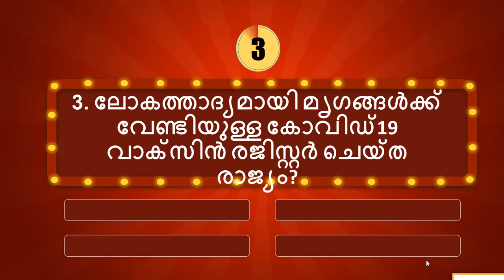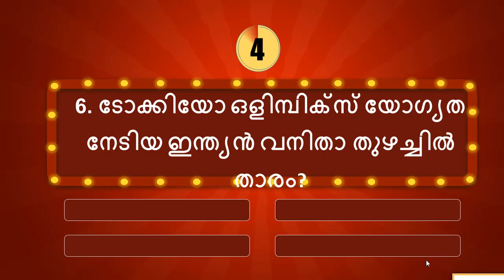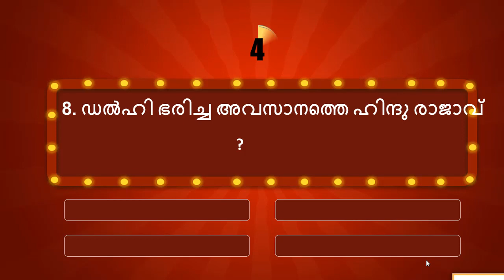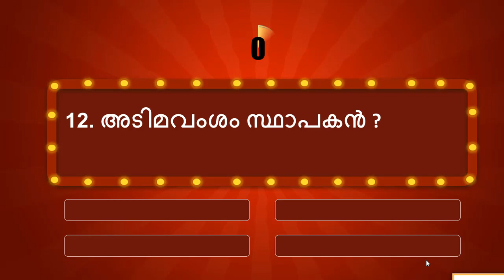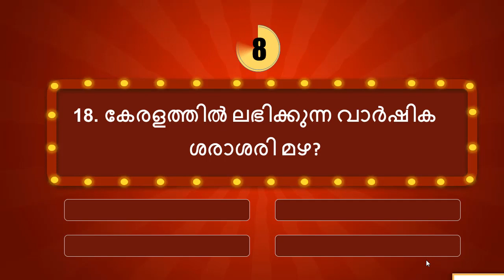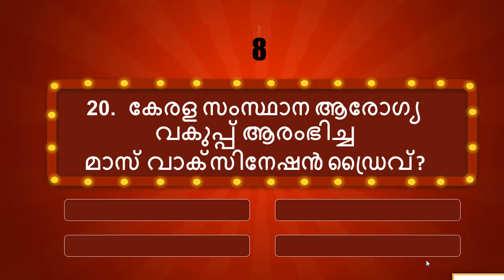Day 4, Week 2 ,Assessement test |LGS Mains classes|LDC Mains classess|LGS Topper#keralapsc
Day 2 Assessment Test

Wednesday Topics, Day 3

1. ഉപദ്വീപിയൻ നദികൾ PART :2

കാവേരി, നർമ്മദ, താപ്തി

2. അന്ത:സ്രാവി വ്യവസ്ഥ PART 2

3. കേരളത്തിൻ്റെ അടിസ്ഥാന വിവരങ്ങൾ PART 2

4. സമകാലിക സംഭവങ്ങൾ

April 1,2021  പി എസ് സി ബുള്ളറ്റിൻ

5. മുൻവർഷ ചോദ്യപേപ്പർ set 3